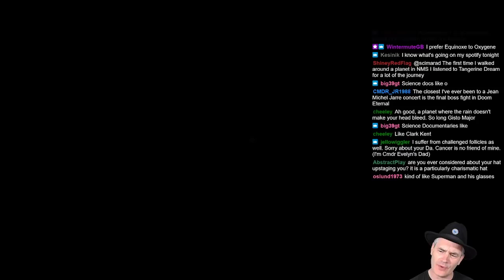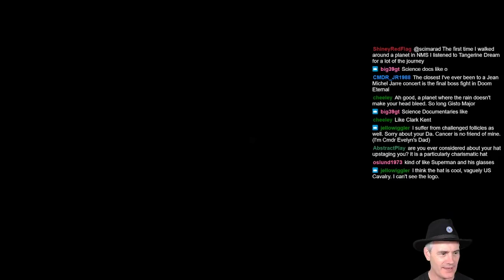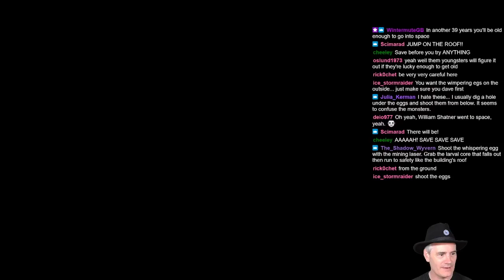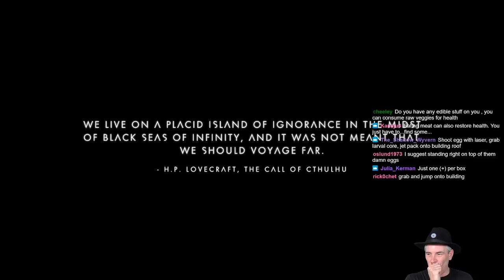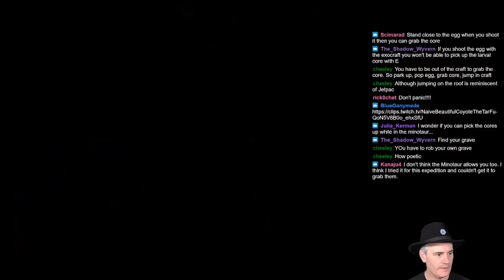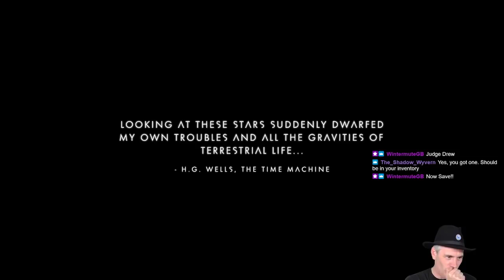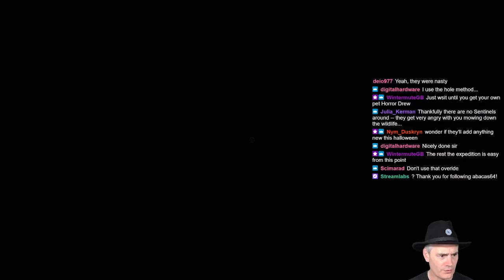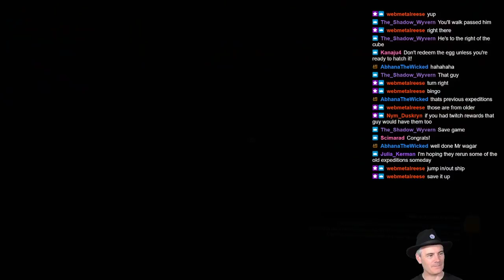No Man's Sky Playthrough - Episode 13 - Expedition 3, Part 4 - The End!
Drew cracks on with the expedition and ventures back out into space having managed to find the Rendezvous locations. Whilst doing this he gets distracted by the shootable asteroids and has to contend with horrific space critters after encountering some "Whispering Eggs" ...

This is an ongoing playthrough of No Man's Sky with no prior knowledge from a veteran player of the Elite franchise! at 8pm on Thursdays (UK) - Come join my adventure!